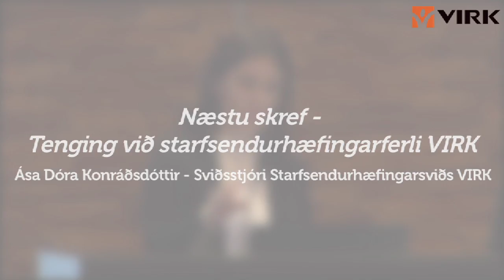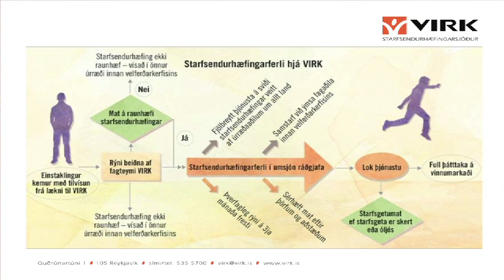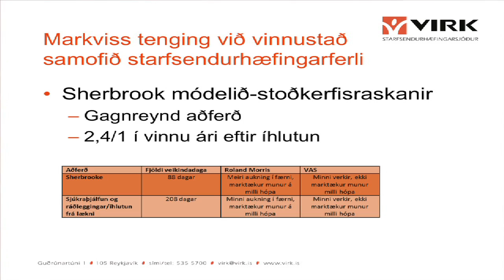Næstu skref - Tenging við starfsendurhæfingarferli VIRK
Erindi Ásu Dóru Konráðsdóttur, sviðsstjóra starfsendurhæfingarsviðs VIRK, á málþinginu ,,Virkur vinnustaður" þann 5.maí 2015.